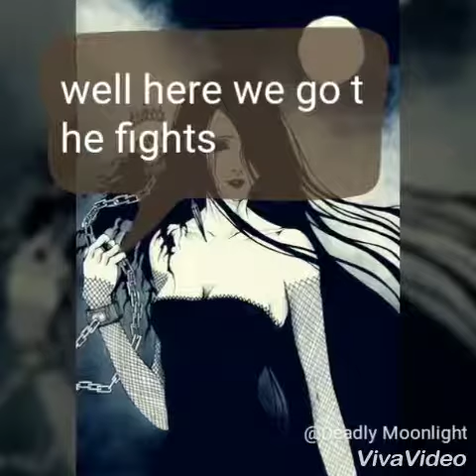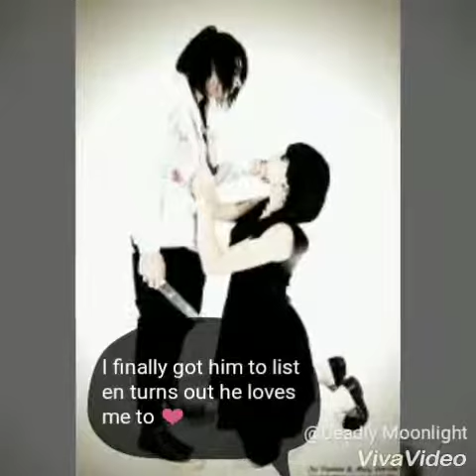My own creepy pasta love story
David Bowie rip